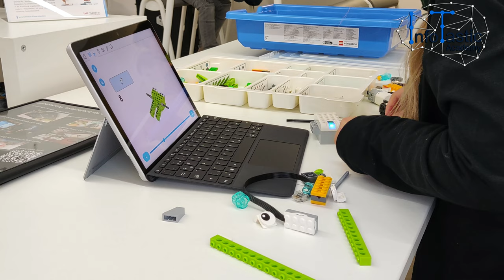LEGO WORKSHOP - Kleine Roboter ganz groß | InfoTastic Academy Attendorn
Lego-Helden aufgepasst! Bei @infotastic erwachen die Roboter wieder zum Leben! Wie kann das sein? Ganz einfach: Du bist dafür verantwortlich :) ! Komm vorbei und baue und programmiere ohne Vorkenntnisse einen Lego-Roboter. Worauf wartest du noch? Die Steine stecken sich nicht von selbst zusammen. Dafür braucht man Lego-Helden wie Dich!

Ziel der InfoTastic Academy aus Attendorn ist es, Menschen jeder Altersgruppe den Umgang mit Technik und digitalen Medien in einer von Digitalität geprägten Welt näherzubringen. Dabei steht Faszination stets im Mittelpunkt. Bildung in einer von Digitalität geprägten Welt. - Erfahre mehr über die Ausstattung der InfoTastic Academy

Editing by @SP3CIALEffectS